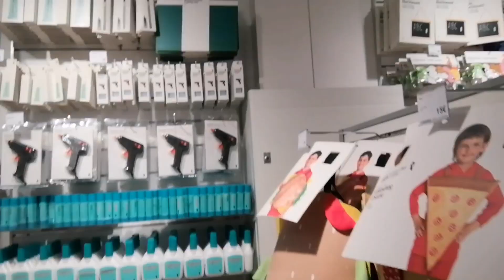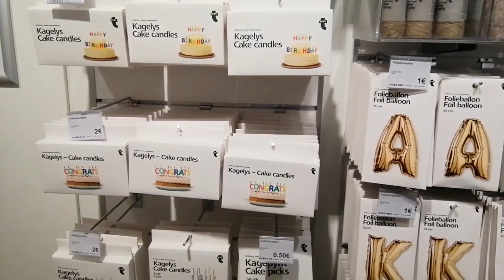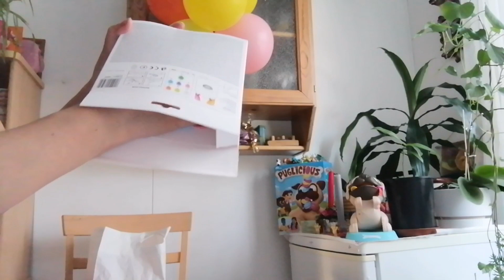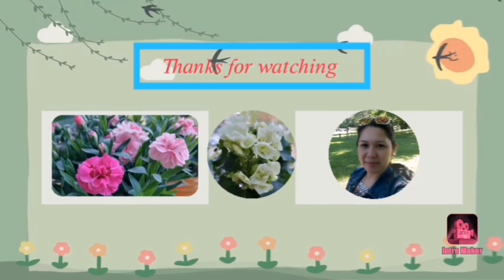Part 1|Preparing & simple decorating for 5th birthday to my little girl! Unicorn figure her request🦄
With Unicorn figure her 5th birthday this year 🦄 happy kid ever with this Disney unicorn figure.

Happy memories sharing from this channel @simplybicolanainfinland  plsss support & views this video,, thank you 🥰🦄

Musician: ASHUTOSH